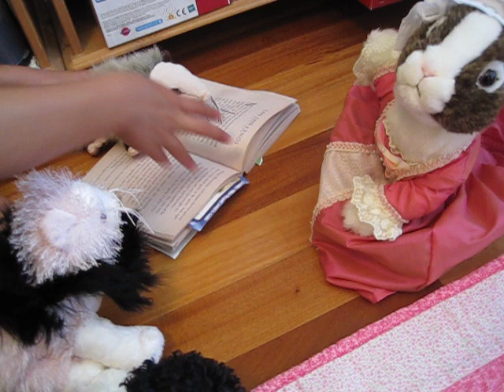Webkinz Wedding Disaster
Webkinz wedding disaster funny stuffed animals